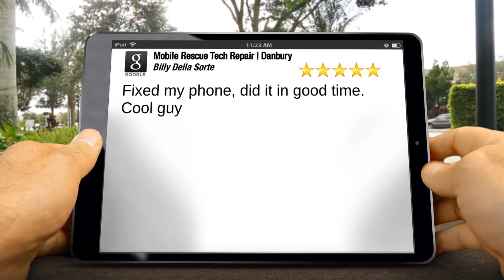Mobile Rescue Tech Repair Review - Amazing Five Star Review | Computer and Phone Repair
Mobile Rescue Tech Repair reviews
New Review from Billy D.

Fixed my phone, did it in good time. Cool guy

0:00 Mobile Rescue Tech Repair Review
0:17 New 5-star review
0:25 Customer feedback
0:45 Computer and Phone repair in Danbury
0:51 Contact Us

iPhone repair
Samsung repair
Android repair
phone screen repair
laptop repair
computer repair
gaming console repair